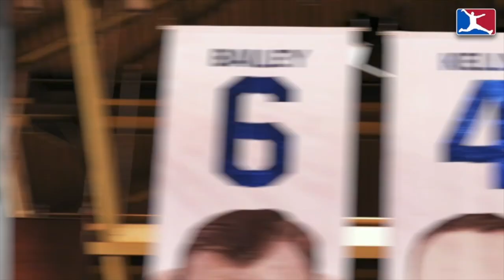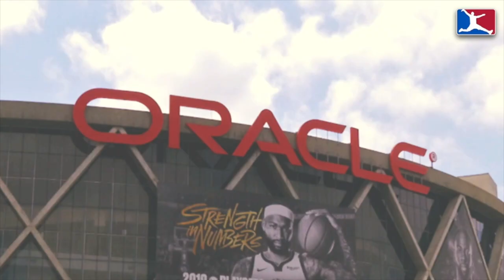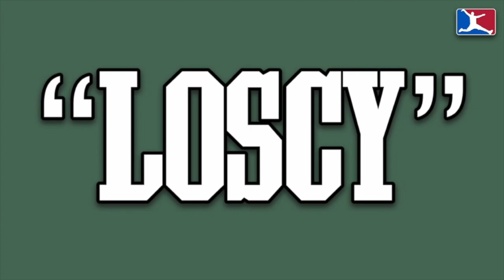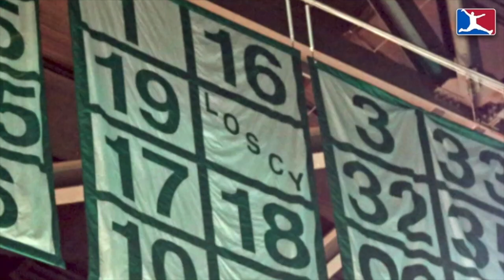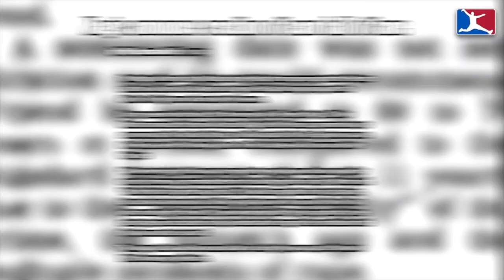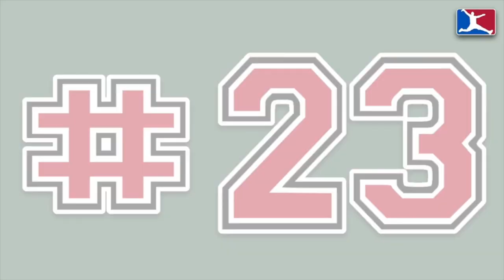Weird Retired NBA Jersey Numbers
Since 1934, when the first ever athlete’s jersey was retired in their honour, it’s become commonplace for sports teams to retire the number of noteworthy individuals who represented a franchise.  Sometimes, though, teams retire strange numbers that no-one ever wore or other things that aren’t even numbers at all.

Typically, YouTube channels are about discussing things you’re passionate about.  And, since I already have Balludicrous for love of the great game of basketball, Ambivalent Vulture is a channel for all my other interests — including movies, TV shows, music & video games — where I’ll critique pop-culture with entertaining and/or informative videos.

Recognized as THE BEST basketball channel on youtube 2017. Official channel of NBA Basketball Storytelling..Telling stories of the NBA that Illuminate the dark corners, reveal the lost hidden or misplaced narratives, and shine fresh light on the well known Classics. All whilst seeding the masses with our slow drip of implicit intention so we can together achieve our ultimate objective (which shall be revealed in season 2)